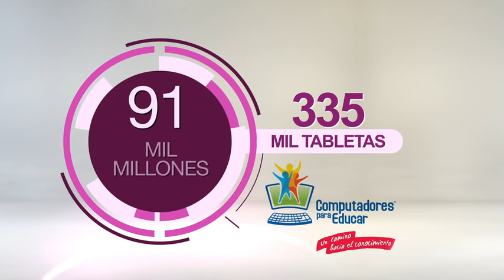LoMásTICconlaVice TabletasparaEducar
Luego de una exitosa subasta que contó con la participación de 10 proponentes y una inversión que superó los 91 mil millones de pesos, adquirimos a través de Computadores para Educar 335.660 tabletas digitales que se entregarán a las escuelas públicas colombianas con el acompañamiento de un modelo pedagógico para seguir transformando las prácticas de enseñanza en el país.